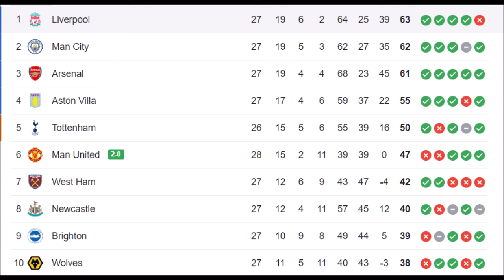Liverpool VS Manchester City 🔴 Liverpool Starting XI, Subs & Injured Players against Man city ✅